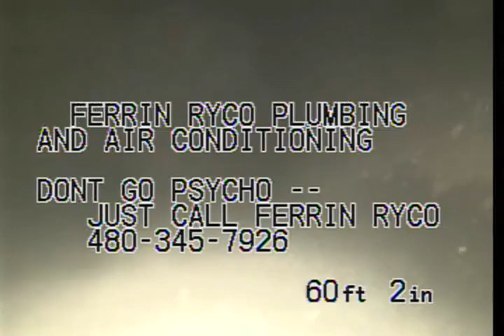9990 N Scottsdale Rd 1015 2015 After